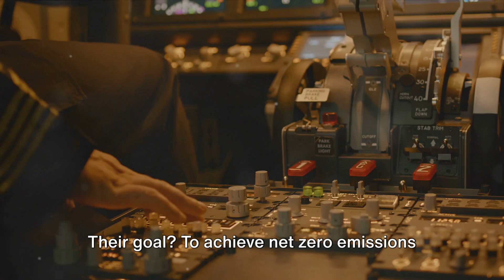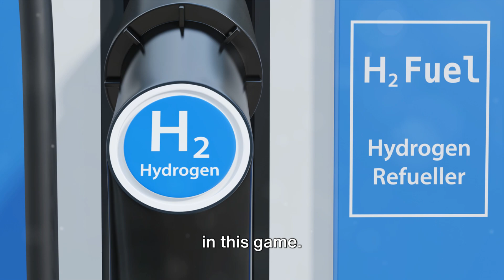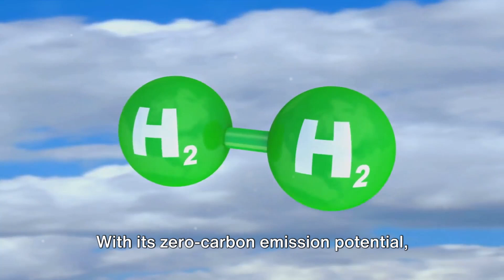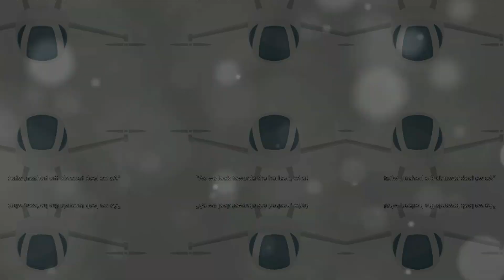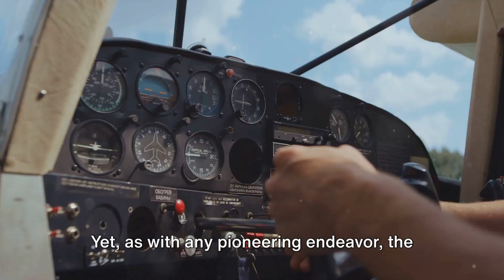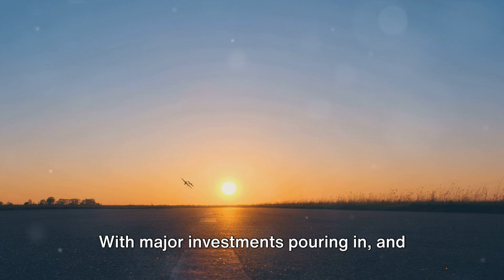The Aviation Industry's Quest for its own Tesla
Explore the challenges, groundbreaking innovations, and the promising future of green aviation.

In this video, we're diving deep into the aviation industry's quest for sustainable solutions, drawing parallels to Tesla's groundbreaking impact on the automotive sector. Join us as we explore the challenges, groundbreaking innovations, and the promising future of green aviation. 🌱✈️ Don't miss this insightful and thought-provoking discussion!

OUTLINE:
00:00:00 The Quest for the Aviation Industry's Tesla
00:01:06 The Role of Major Players
00:02:50 Hydrogen – A Game Changer?
00:04:38 The Road Ahead
00:06:32 Thanks for watching!